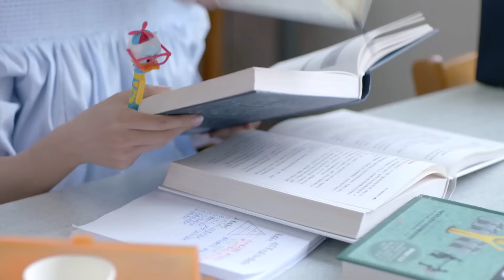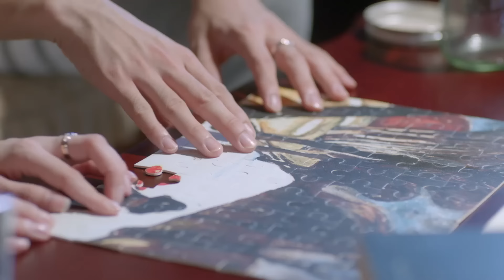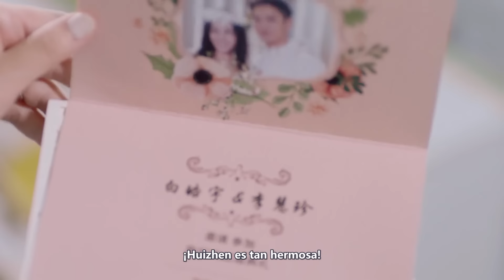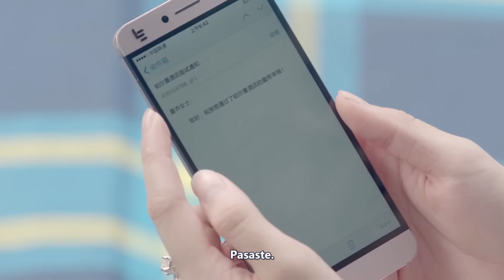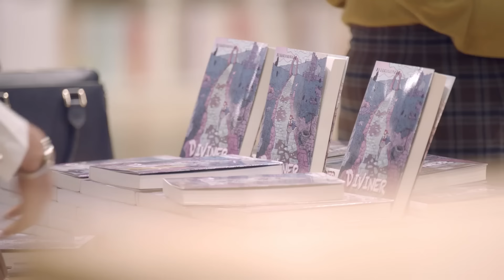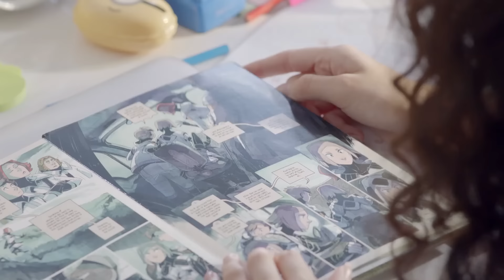【Sub Esp】👨🏻‍💼👸🏻CEO se enamora de Cenicienta EP40👸🏻👨🏻‍💼| Dilreba Dilmurat ，Sheng YiLun, Zhang BinBin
Li Xin Yue es una trabajadora administrativa bajo la atenta mirada de la policía después de que hace todo lo posible para comprar Dear, una pintura de un artista de renombre. El policía encubierto Jin Xiao Tian recibe la orden de seguir cada uno de sus movimientos.
Ambos terminan viajando a la ciudad natal de la heroína, Shangri-La, y se enamoran en el camino.